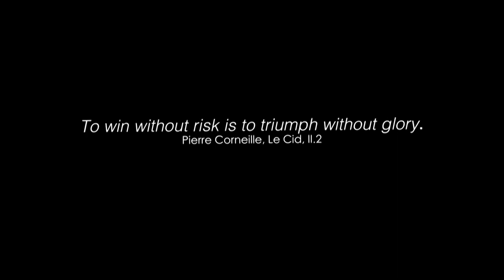Annual Lecture: How Can Art Bring People Together? With eL Seed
For our 4th Annual Lecture, join us as we welcome internationally renowned artist and global thinker, eL Seed, as he talks to us about his personal experience during his public art projects all around the world and how art became a pretext for amazing human experiences. From the streets of Paris and New York, to the Favelas of Rio De Janeiro and the slums of Cape Town, his contemporary approach aims to bring people, cultures and generations together.